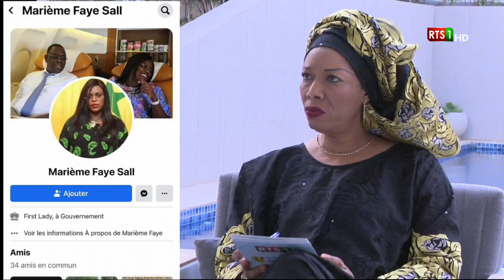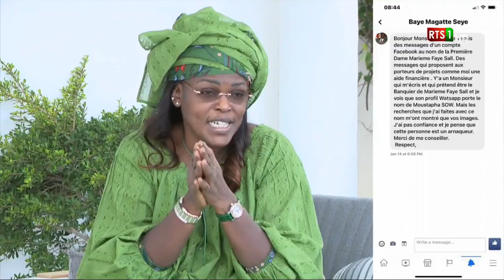Revivez l'Entretien avec la Première Dame Mme Marième Faye SALL